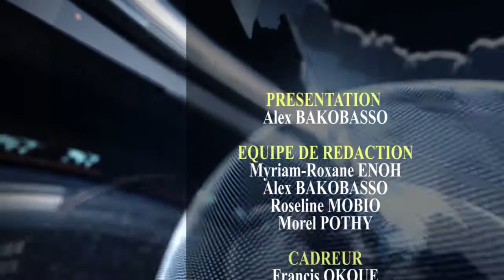REVUE D'ACTUALITE DU 05 MARS 2021